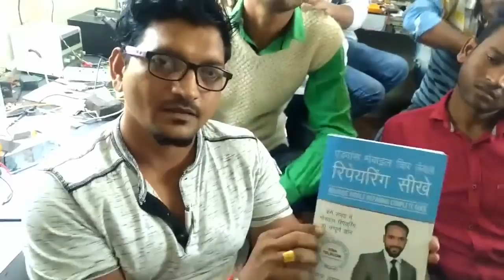Welcome2018Year-Enjoy & Work hard| join Now India No.1 Mobile Training Institute| iPhone Level HW&SW